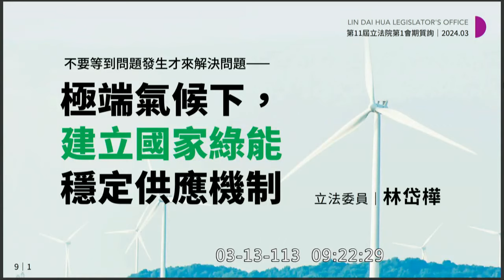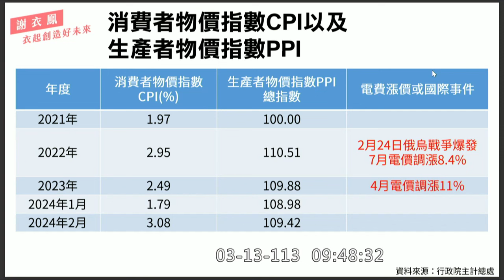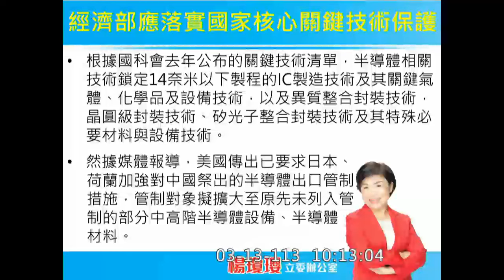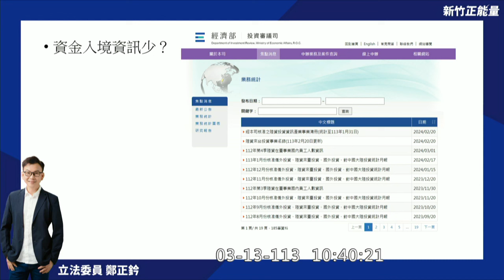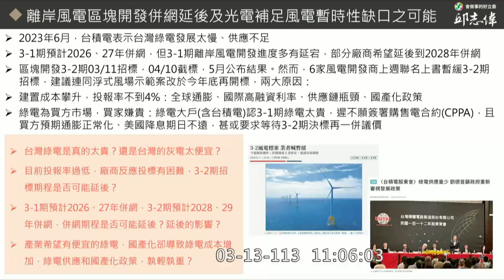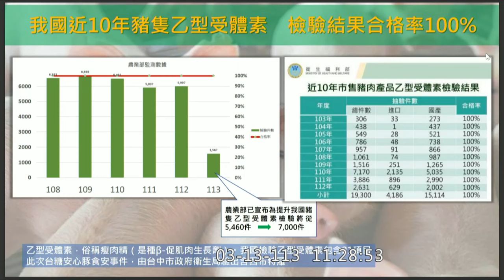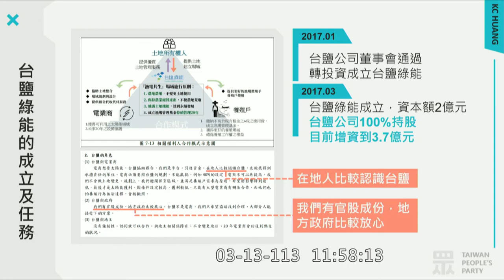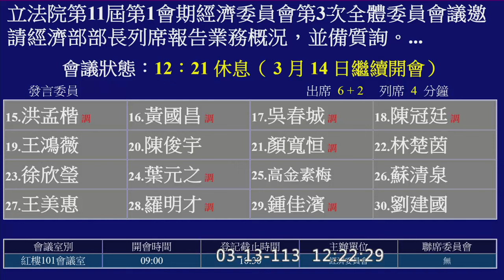20240313 經濟部 王美花 王鴻薇 黃國昌 張啓楷 洪孟楷 黃珊珊 謝衣鳯 吳春城 張嘉郡 楊瓊瓔 林岱樺 鄭正鈐 邱議瑩 陳亭妃 蔡易餘 陳冠廷 陳超明 經濟委員會 【立法院演哪齣？】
0:00 intro
經濟部部長列席報告業務概況，並備質詢。

0:24 列席官員介紹
2:46 王美花部長報告

林岱樺 0:21:19
邱議瑩 0:32:56 人頭公司登記
台糖對台中市政府求償?

謝衣鳯 0:42:20 傳產.電價

張啓楷 0:51:13 水費電費
物價上漲就像變心的女朋友不會回來
民營電廠聯合行為
雲豹
黃偉哲

楊瓊瓔 1:03:15

陳亭妃 1:15:18
鄭天財Sra Kacaw 1:27:02
鄭正鈐 1:36:24
張嘉郡 1:45:33

1:54:34 休息

邱志偉 2:02:04
陳超明 2:12:40
賴瑞隆 2:23:44
蔡易餘 2:33:37
黃珊珊 2:43:50 輸配電

洪孟楷 2:48:34 人頭公司商業登記
台電人事費用 差旅費

黃國昌 2:56:30
吳春城 3:03:42
陳冠廷 3:09:20

王鴻薇 3:14:21 主計長
剩1500億可以補助
稅收超徵還沒有審定